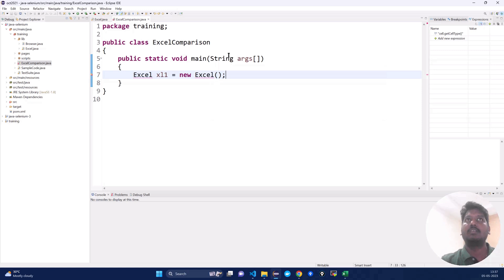How to import Libraries automatically in Eclipse for Java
When we write code in Eclipse editor we see that red line for the inbuilt or custom created classes from different packages, in this video we see how easy it is to automatically import them